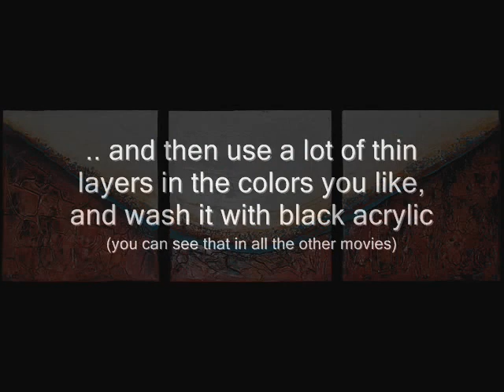Carla van den Berg, how-to #29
Simple start for for a mixed media triptych